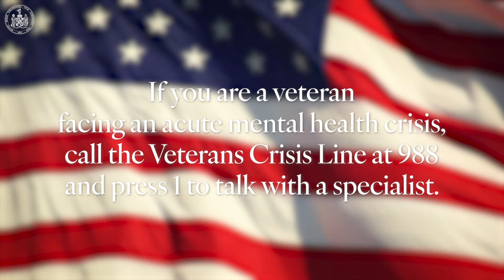Veterans Roundtable with Governor Wes Moore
Our Veterans embody true patriotism. Their service matters. Their stories matter.

Our administration will always work to support our Veterans and active duty service members. And as a society, we must always have their backs, because they've always had ours.

You can also learn more about our 2024 legislative priorities by visiting governor.maryland.gov/priorities